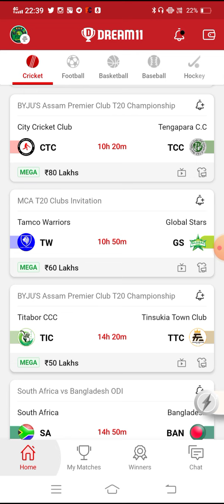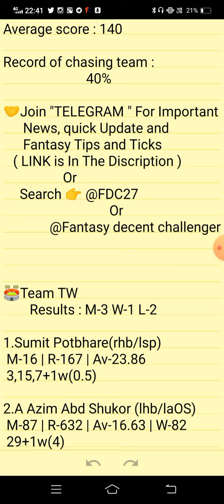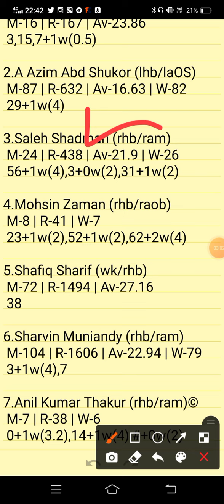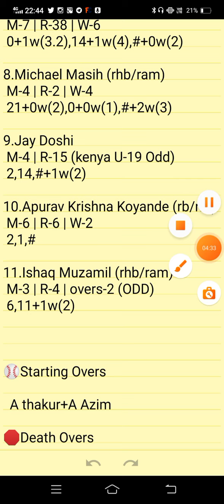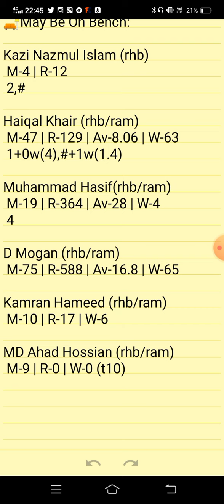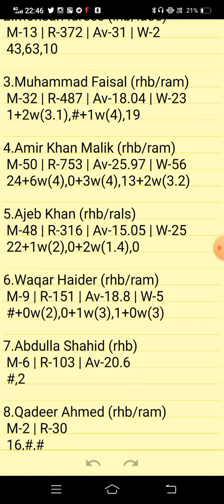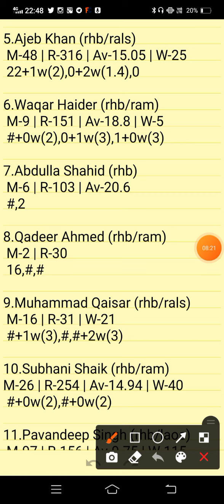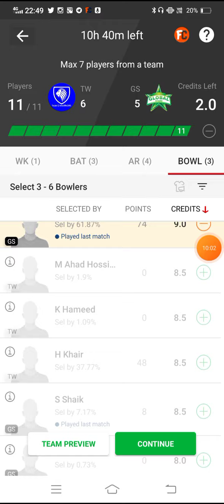TW VS GS | TW VS GS DREAM11 TEAM PREDICTION | MCA T20 CLUBS INVITATION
tw vs gs dream11 prediction
tw vs gs challenge series
tw vs gs fantasy prediction
tw vs gs live score
tw vs gs live updates
tw vs gs best dream11 team
tw vs gs winning teams
tw vs gs winning tips and tricks
tw vs gs fantasy tips
tw vs gs dream11 cricket prediction
tw vs gs dream11
tw vs gs today match prediction
tw vs gs players records
tw vs gs match prediction
tw vs gs players stats
tw vs gs gl team
tw vs gs sl team
tw vs gs dream11 winning team
tw vs gs  match analysis dream11
tw vs gs oman stk vs stk match playing xi
mca t20 clubs invitation VS GS DREAM11 PREDICTION

MCA T20 CLUBS INVITATION

      Own Risk "